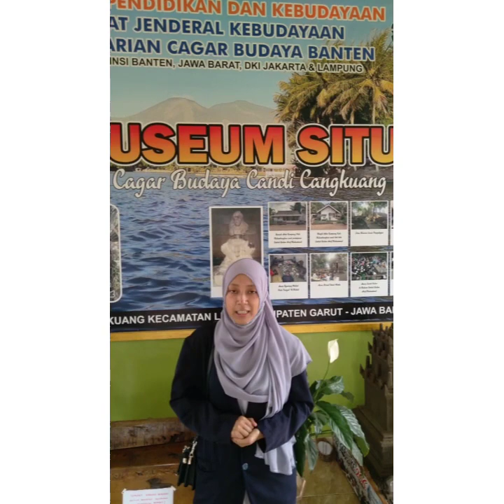Spot Foto Terbaru di Kawasan Candi Cangkuang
Video ini ditujukkan untuk memenuhi salah satu tugas akademik mata kuliah Penulisan Feature dan Berita.
Prodi PBSI
# IPI Garut